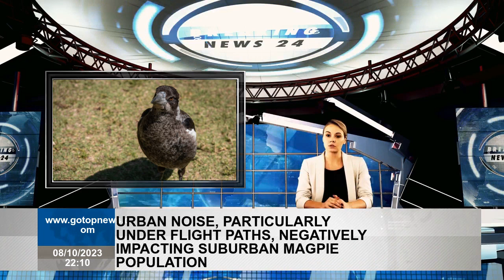Urban noise, particularly under flight paths, negatively impacting suburban magpie population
When Grace Blackburn heads to the cricket field on the University of Western Australia campus, a few magpies come down from a nearby fig tree to say hello. They know him. What these Perth magpies don't know is that they are part of this PhD candidate's research into the impact of anthropogenic or man-made noise and how it affects magpie behaviour. Ms. Blackburn's birds have colorful bands on their legs, but she can recognize them visually and know their personalities. In contrast, Maggie's seems to know everything about her, including her voice. "Our lab has done some research looking at how they can understand sounds. They can recognize familiar and unfamiliar sounds," Ms Blackburn said. According to information he found with another group of magpies in Guildford, these birds also recognized the car he was driving. “Anecdotally, we find that the people of Guildford in particular can recognize our cars, which is really great,” Ms Blackburn said. "They see your car pulling up and fly right at you before you get out. They're such smart little things." Grace Blackburn with the magpies at UWA's James Oval. Sometimes the maggies hope for a small morsel of cheese that Mrs. Blackburn might have brought with her. FYI, although Ms. Blackburn gave magpies small amounts of food help with research, she needed permission from both state government and university to do so, and she does not encourage public feed birds. “There are lot people in society who feed magpies other birds on a daily basis, and this can cause lot of problems, not only in terms their health, but also their behavior, reproductive success even survival.” aforementioned. "We witnessed a baby bird being run over by a car as it crossed the road to be fed by someone." Magpies are quick to recognize individual human faces and voices. The city is disturbing  Ms Blackburn, who is in the final stages of her PhD, says her research shows that man-made sounds have a significant impact on urban magpies. "When high anthropogenic noise is present, will not only forage less, but they will also be less efficient at foraging because use subsurface cues, such as the sound of insects scratching beneath the surface," he said. "Their response alarm calls has also decreased, which is really bad because if you don't react appropriately to a distress signal, unfortunately you're going get beat." Ms Blackburn had permission to feed magpies small amounts of food for her research. The research team is still not exactly sure why the noise affects the magpies; but this may be due acoustic masking, which drowns out certain sounds and makes it harder for birds to tell which sounds pay attention to. Magpies make many sounds, and some of the most important are alarm calls used to warn others and keep each other safe. "Airplane noise, which is actually anthropogenic noise I use in my experiments, overlaps the alarm calls, so it completely drowns out alarm call," Ms. Blackburn said. “We also know that these guys can encode i